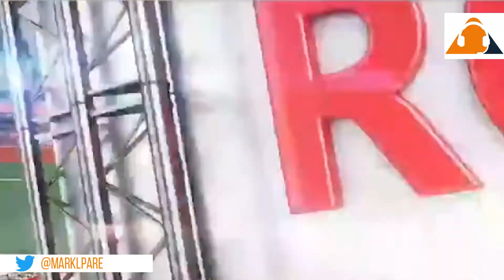STAA Calls of the Week l July 26, 2022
The Calls of the Week features calls from around the community submitted on Twitter, Instagram and Facebook. This week's edition features baseball, softball and lacrosse from our talented community.